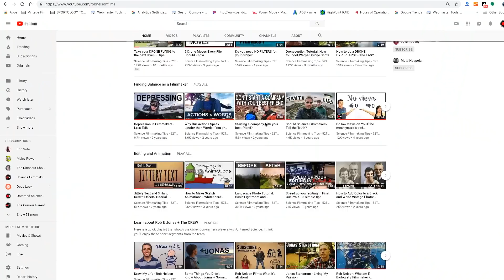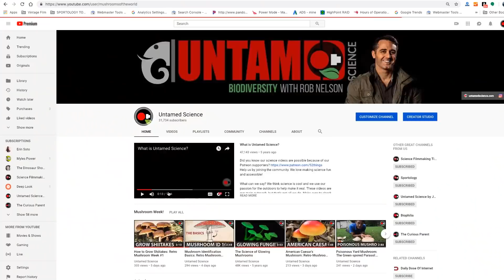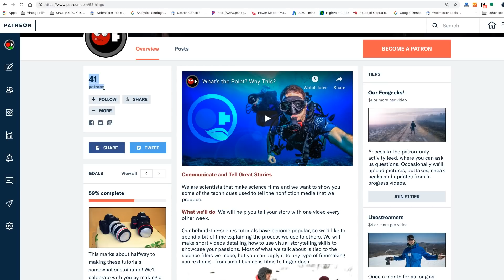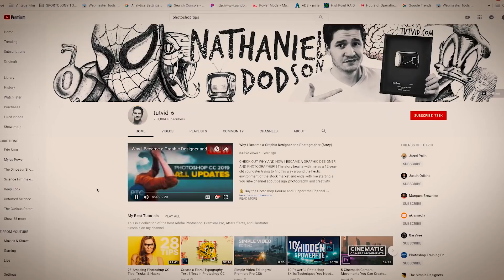Change is Happening!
It's 2019 and we're finally going back to our science roots. We're each taking our own channel to host, but this channel is going to remain the same. What do you think? What would you like to see in 2019? Would love to hear from you in the comments!

In particular, special thanks to our Patreon supporters: Tobias Haase, Medesthai, Huw James, Larry Nelson, Please Stand By, James Brady, Morgan Price, Jinyuan Yeong, George Logue, Chasing the Son Mobile Media, Johanna van de Woestijne, Bill Sherman, Michael Girard, Dennis Horn, John and Becki Johnston and all the others that help fund our work.

If you want to get that postcard and check out our wildlife channel go

Also, if you want 52 Things to start on right now - we already have 52 projects that are well worth your time.

Help us create amazing, world reaching content by translating and transcribing videos on our channel

Our GEAR
The Adventure Camera Bag
The Big DSLR
Moving Timelapse setup
GoPro HERO 6
Our Filmmaking Book!!!

Also, Jonas and I are creating a whole series to get you started. Here is the first video to get you into it